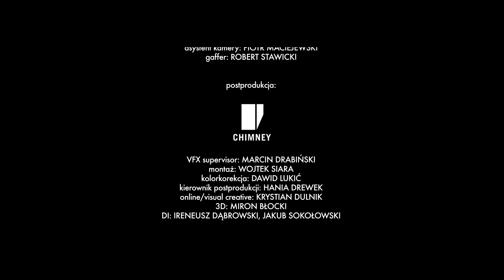Natalia Przybysz - Światło nocne [Official Music Video]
Natalia Przybysz – Światło nocne to tytułowy singel zapowiadający nową płytę Natalii Przybysz – premiera: wrzesień 2017

Natalia Przybysz – Światło nocne
Muzyka: Jerzy Zagorski, Natalia Przybysz
Słowa: Natalia Przybysz

Występują: Natalia Przybysz, Iza Szostak

Chcesz wiedzieć więcej? Zapisz się

Reżyseria: Ania Bajorek
Operator obrazu: Marcin Morawicki
Choreografia: Iza Szostak
Kierownik produkcji: Hania Drewek
Stylista: Karolina Gruszecka
Asystent stylisty: Mariola Kasprzak
Make Up: Anna Akińcza
Asystent kamery: Piotr Maciejewski
Gaffer: Robert Stawicki
Postprodukcja: Chimney
VFX Supervisor: Marcin Drabiński
Montaż: Wojtek Siara
Kolorysta: Dawid Lukić

Online/Visual Creative: Krystian Dulnik
3D: Miron Błocki
DI: Ireneusz Dąbrowski, Jakub Sokołowski

Specjalne podziękowania:
Filharmonia im. Mieczysława Karłowicza w Szczecinie
Chimney
Heliograf
Fastmedia
Grip7
Aleksandra Grzesiek
Mateusz Czarnowski
Hotel Focus w Szczecinie

Director: Ania Bajorek
Director of Photography: Marcin Morawicki
Choregraphy: Iza Szostak
Head of Production: Hania Drewek
Stylist: Karolina Gruszecka
Stylist assistant: Mariola Kasprzak
Camera Assistant: Piotr Maciejewski
Gaffer: Robert Stawicki

Postproduction: Chimney
Edit: Wojtek Siara
Colorist: Dawid Lukić

Head of Postproduction: Hania Drewek

Special thanks:
Chimney
Heliograf
Fastmedia
Grip7
Aleksandra Grzesiek
Mateusz Czarnowski